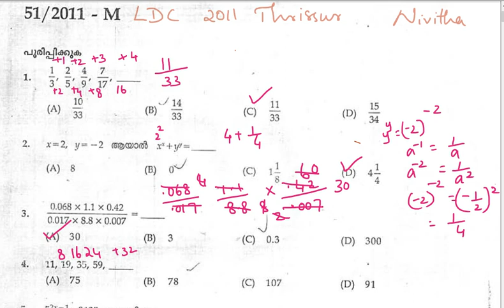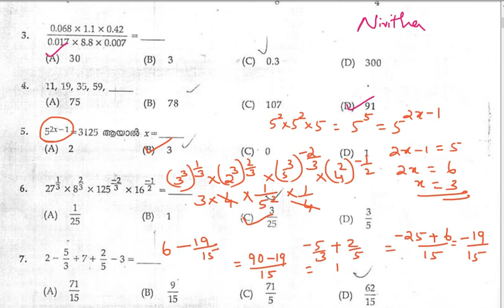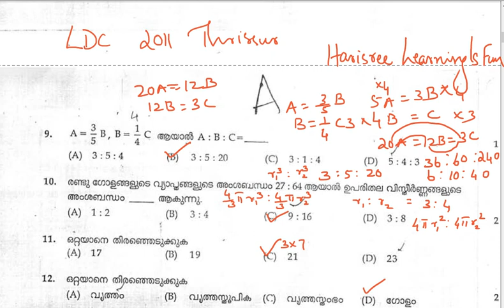LDC 2011 Thrissur part 1//51/2011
Maths and Mental ability with explanations

Maths with explanations.